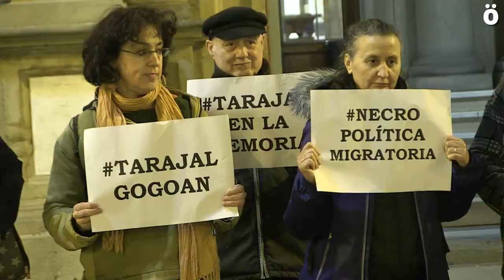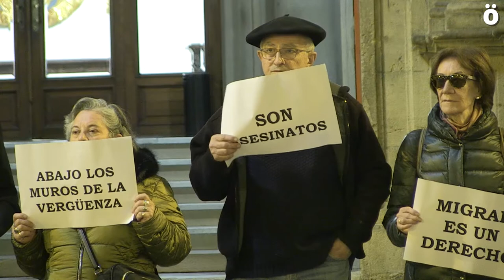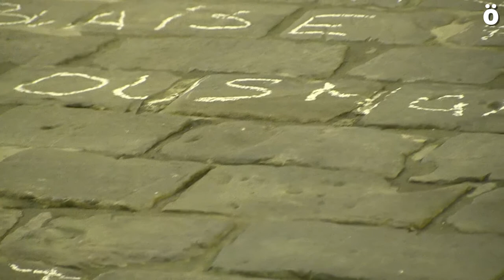Seis años de impunidad en El Tarajal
El 6 de febrero de 2014 al menos 15 personas fallecieron en la Playa del Tarajal cuando intentaban acceder a territorio español en unos sucesos que implican al menos a 16 guardias civiles. Curiosamente, la justicia española ha sobreseído el caso.